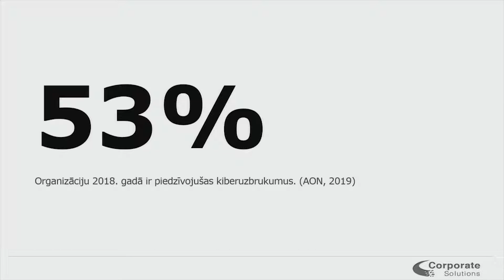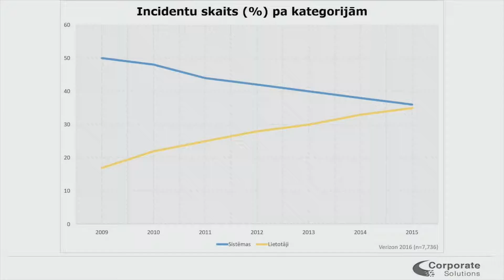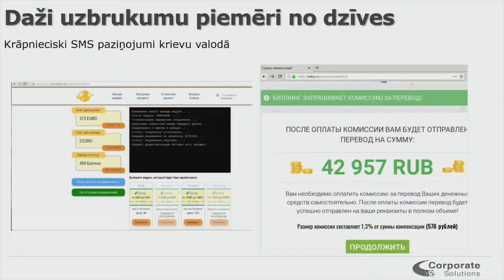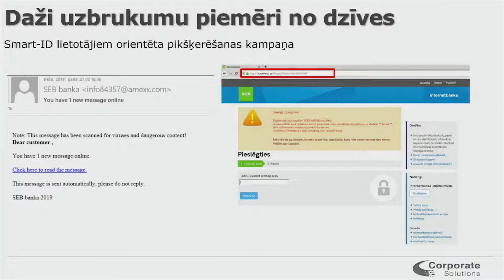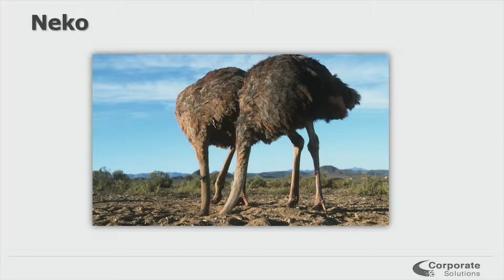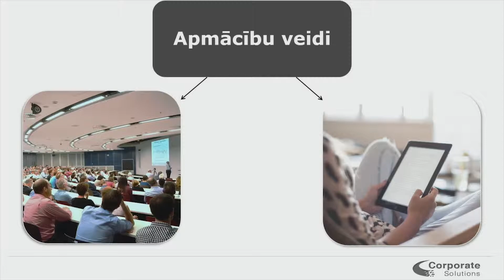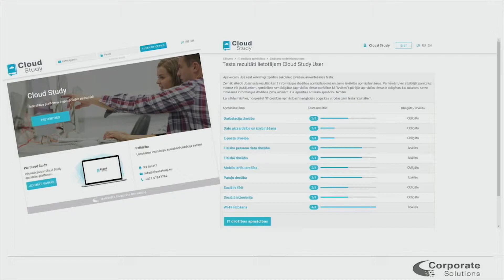BiSMART konference Vieda pilsēta un valsts – 30.04.19. | Rūdolfs Tonigs, Corporate Solutions